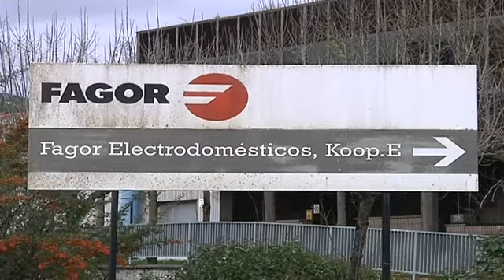Jaurlaritzak Fagor Etxetresnak ixteko bidean dela uste du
Arantza Tapia Ekonomiaren Garapen eta Lehiakortasun sailburua ezkor agertu da gaur Fagor Etxetresnaken egoeraren inguruan eta Mondragon Korporazioari hau erreskatatzeko deia egin dio berriz ere. Gehitu duenez, enpresak laguntzarik nahi ez badu, Eusko Jaurlaritzak ez du enpresa pribatuaren tokia hartuko. Bideragarritasun plan zehatz eta erreala behar dela azpimarratu du Tapiak.